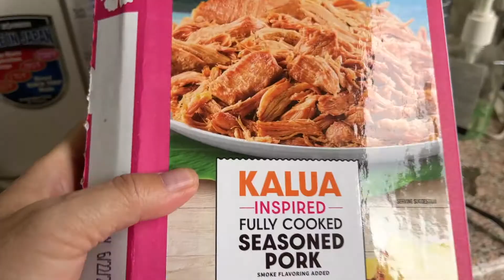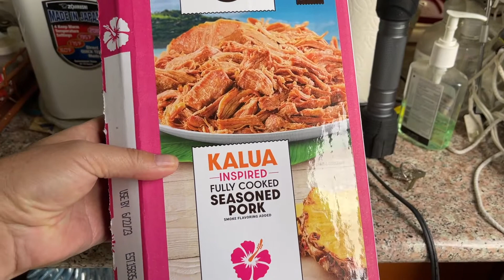Cuộc Sống Bên Mỹ: Không Nhớ Tựa Đề Gì Nữa Thôi Coi Cho Vui [Vlog 230-2022]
Cameras:
Nikon D3400
Sony RX100V
Lumix G85
Canon M50

Cameras:
Nikon D3400
Sony RX100V
Lumix G85
Canon M50
Sony ZV-1